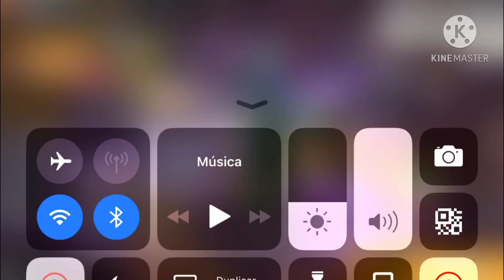COMO LEVANTAR MIRA Y DAR CABEZEROS CON MP40 Y MP5 // ASI DOMINARAS LAS ARMAS SMG EN FREE FIRE 🔥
QUE HONDA MI GENTE AKI LES TRAIGO UN VIDEO DONDE LES MUESTRO Y LES ENSEŃO COMO PUEDEN LEVANTAR MIRA Y DAR CABEZEROS CON ARMAS SMG MP40 y MP5